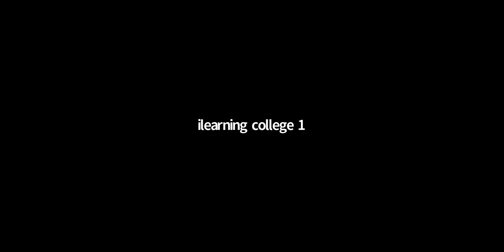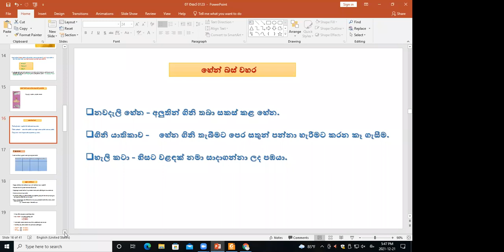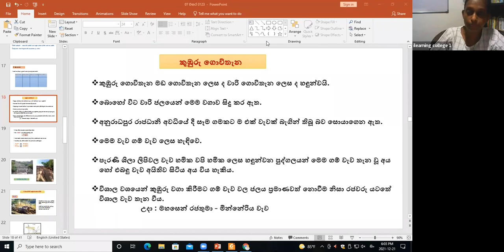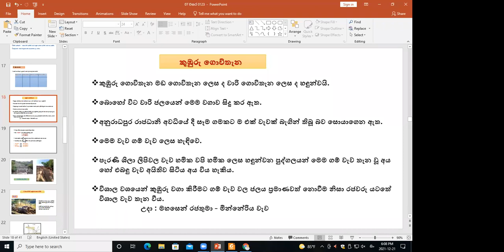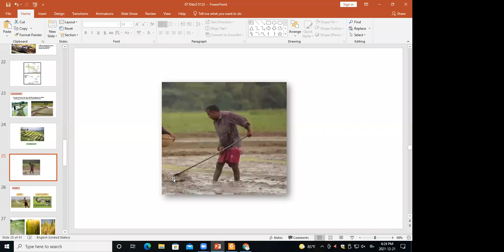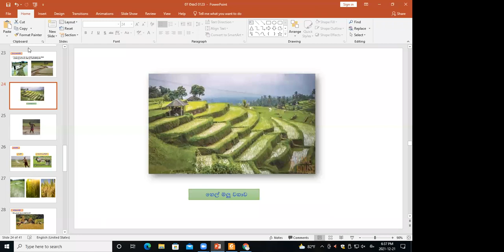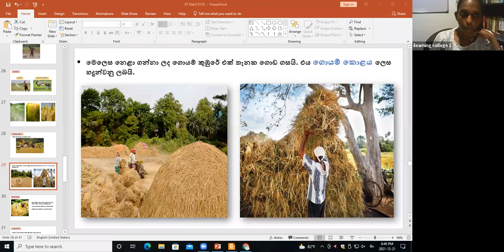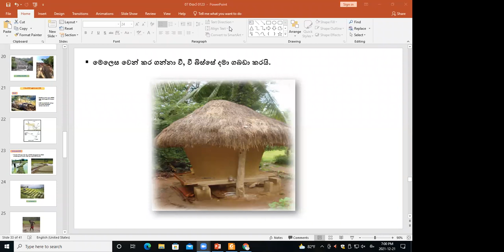7 ශ්‍රේණිය ඉතිහාසය Dec 21, 2021